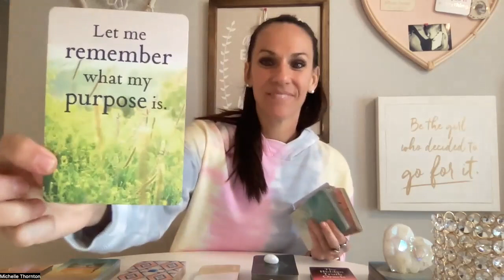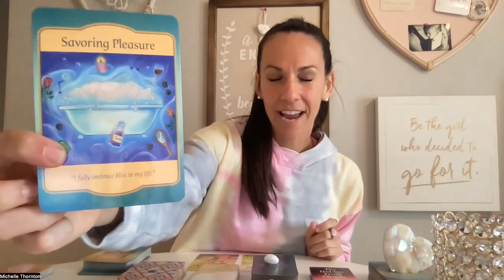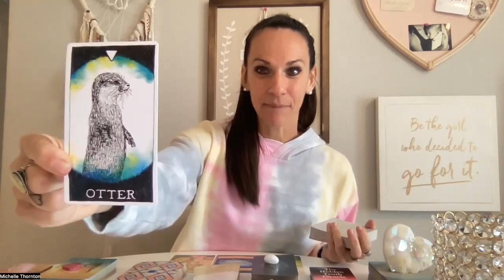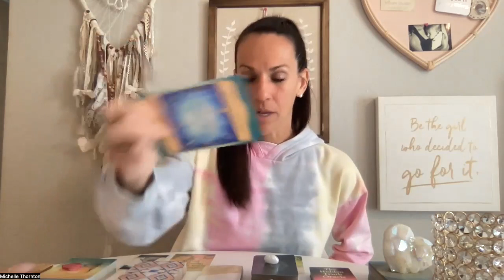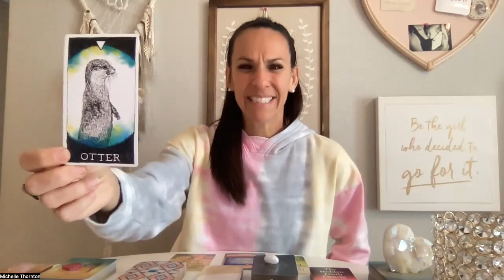Morning Reading 5/15-5/16 -New Moon/Eclipse